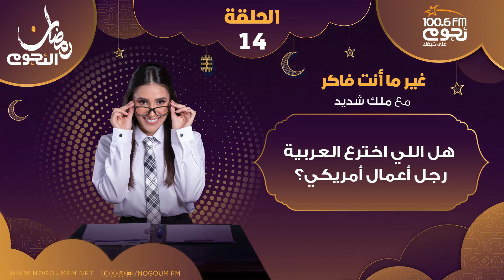غير_ما_أنت_فاكر مع ملك شديد | هل اللي اخترع العربية رجل أعمال أمريكي؟ - الحلقة 14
برنامج معلوماتي خفيف.. من خلاله تعرض ملك شديد بعض المعتقدات الراسخة والمعلومات الشائعة وتصححها بعرض المعلومات الصحيحة وأصلها لتثبت إن الحقيقة عكس الشائع وغير ما أنت فاكر.
تقدم ملك شديد أحدث المنضمات لإذاعة «نجوم إف إم» برنامج «غير ما أنت فاكر» يوميًا من الساعة 1.35 حتى 1.40 ظهرًا على «نجوم إف إم» في رمضان 2024.
ترقبوا إجابات على أسئلة مثل: هل الأسد ملك الغابة؟، هل الموناليزا  تنظر اليك اينما ذهبت؟، هل روميو وجوليت قصة حقيقية؟، هل الجزر يقوي النظر؟